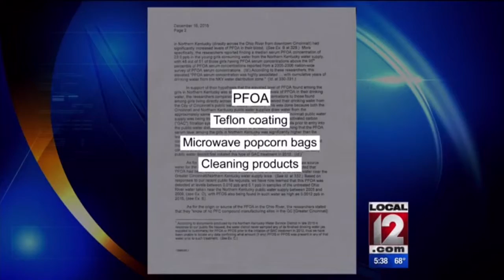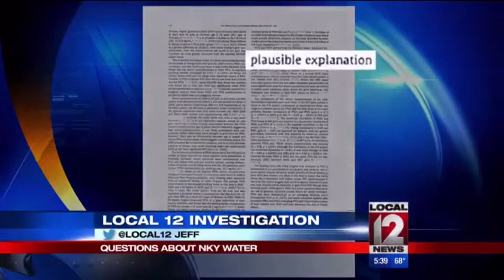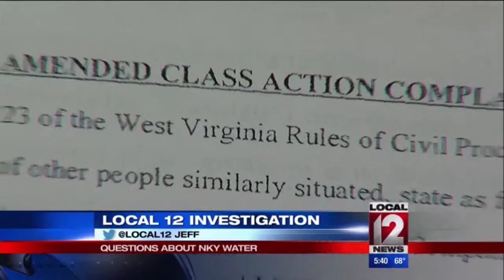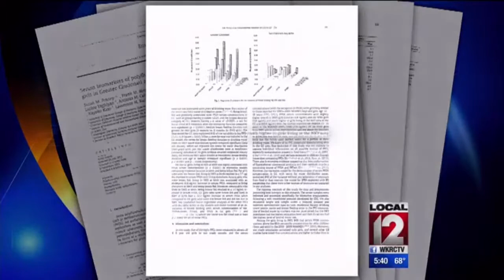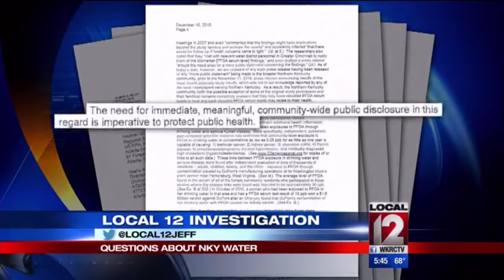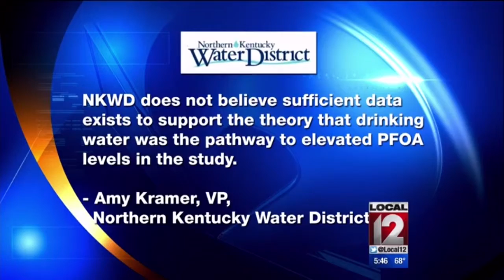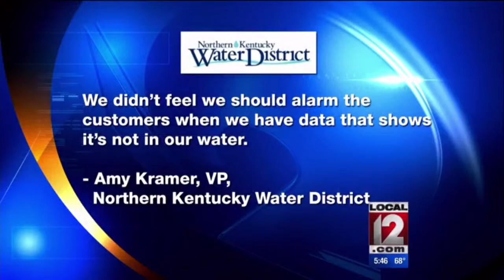Local 12 Investigates: Chemicals on tap?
CINCINNATI (Jeff Hirsh) - It's something we've taken for granted for years; clean and safe drinking water.

But problems in Flint, Michigan and other places are raising concerns and doubts. And here in the Cincinnati area, an attorney, a scientific study, and Local 12 News are raising questions about what might have been in the water for thousands of people.